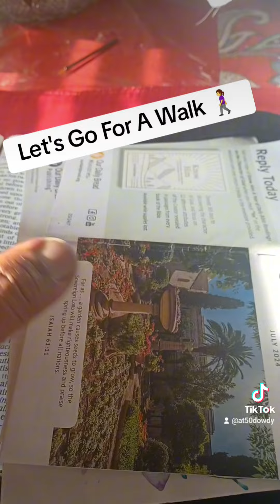pushthrough walking Moving fyp morningmotivation morningworkout